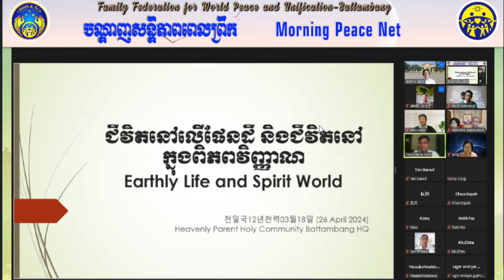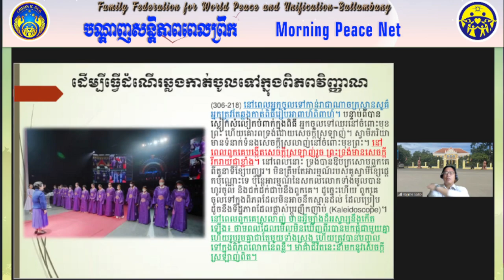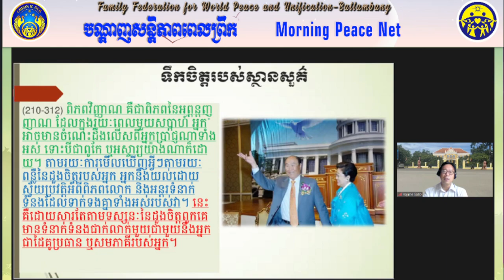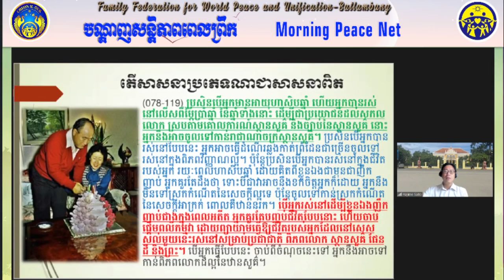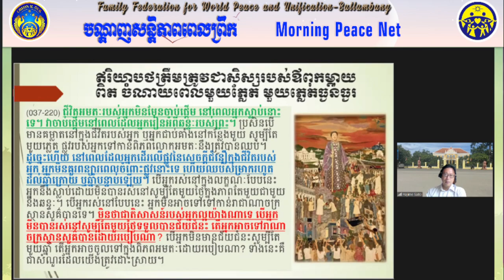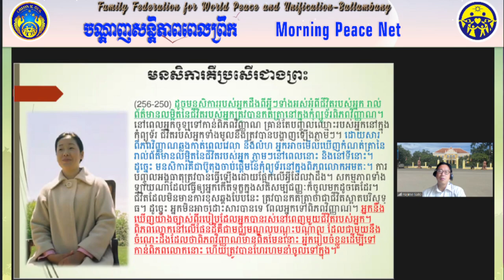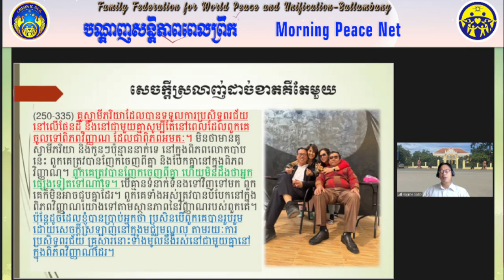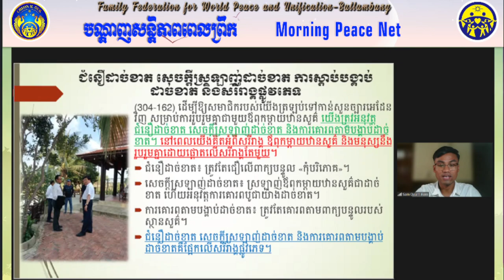2024 04 27